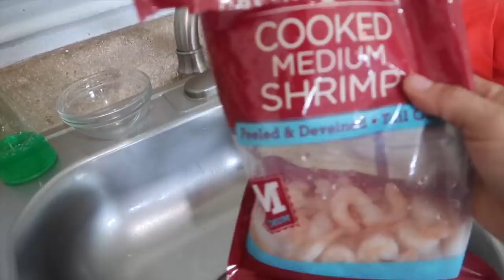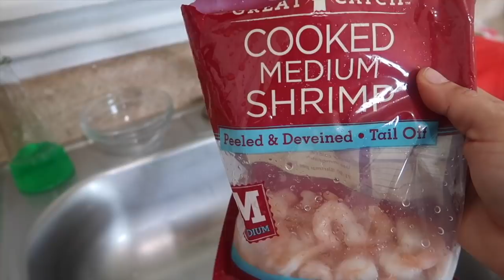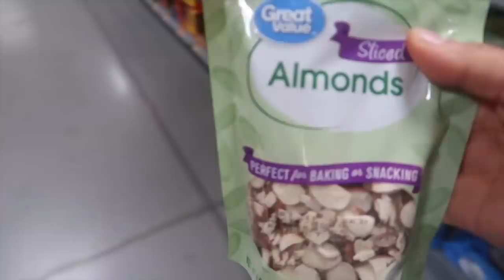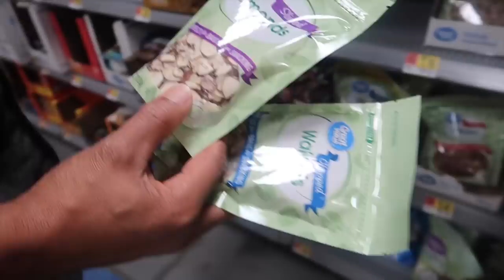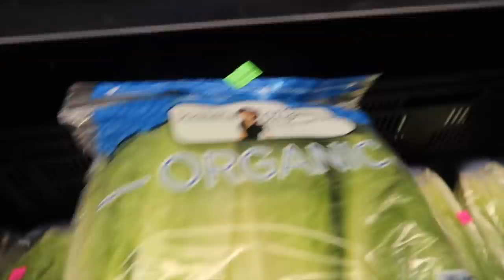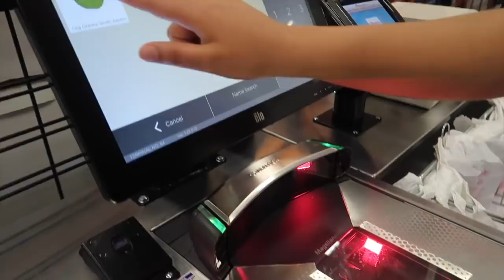Cocinando con mi Esposo/CAPIROTADA Y COCTEL DE CAMARON....